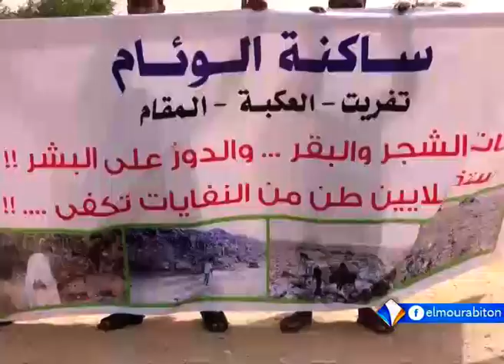موجز السادسة من قناة المرابطون30/12/2020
تقديم : عبد القادر ميارة
30/12/2020
قناة المرابطون - الصفحة الرسمية - 2020